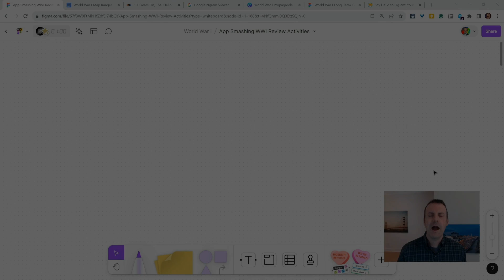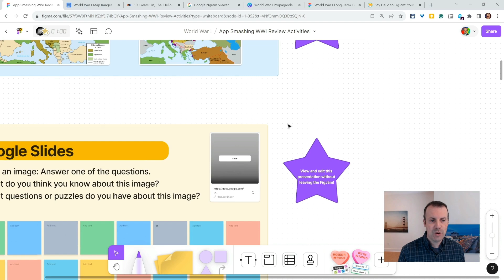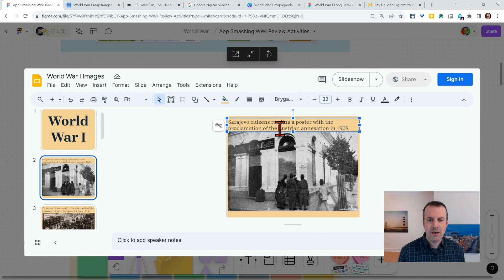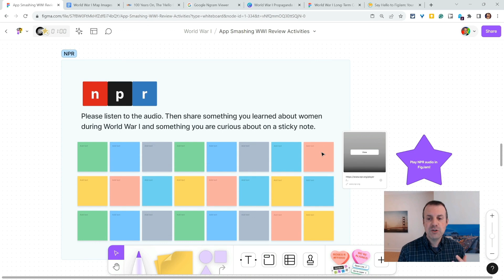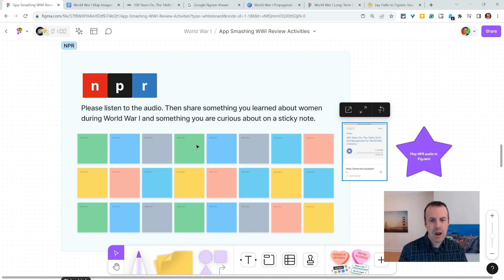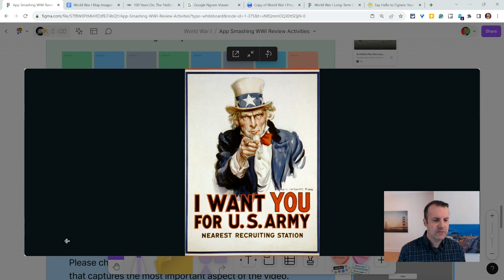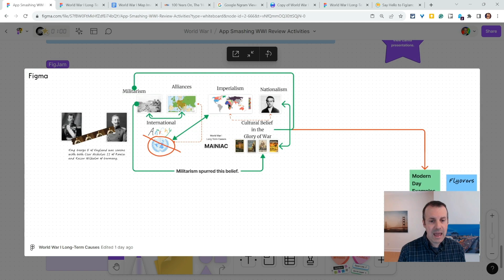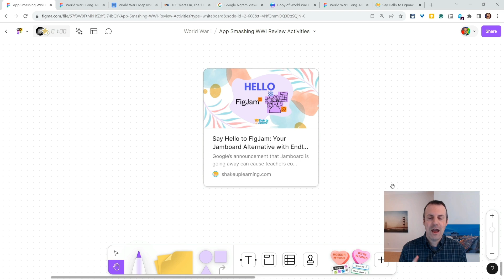App Smashing with FigJam for Teachers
🔓 Unlock the full potential of FigJam for teachers with this quick tutorial by Tom Mullaney!

🦸🏻‍♂️ Learn how to seamlessly integrate FigJam into your teaching toolkit through app-smashing techniques.

🔎 Discover innovative ways to enhance classroom collaboration using Google Slides, Docs, Thinglink, and more, all within FigJam's dynamic platform.

🤿 Dive into the world of FigJam and revolutionize your teaching experience today!

🔥 Related: How to Create Drag and Drop Activities with Google Slides

💯 Get the FREE Google Classroom Cheat Sheets for Teachers and Students

🎧 Listen to the Shake Up Learning Show podcast for quick tips every week